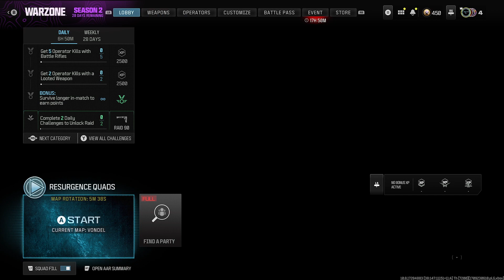Call of Duty: Warzone Resurgence Rotation ᴴᴰ